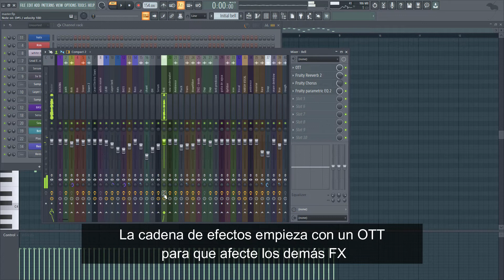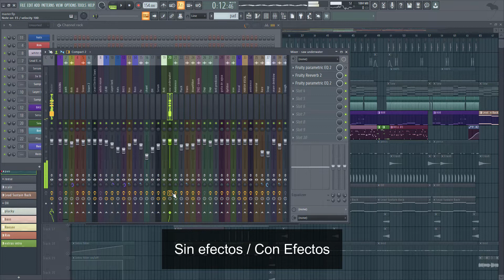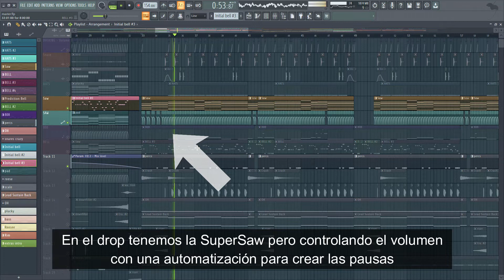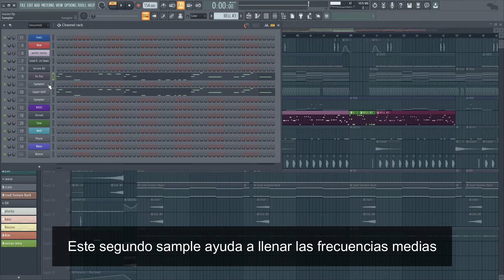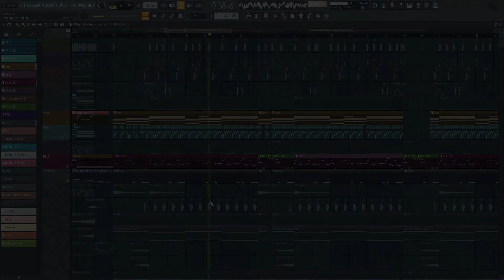Barrow - Paradise | ¿Cómo se Hizo? (Deconstrucción)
Les cuento un poco como produje uno de mis más recientes temas "Paradise", un remix dedicado a una gran banda como es Coldplay. Espero les guste este vídeo donde les cuento un poco de la estructura y técnicas que usé en este proyecto.